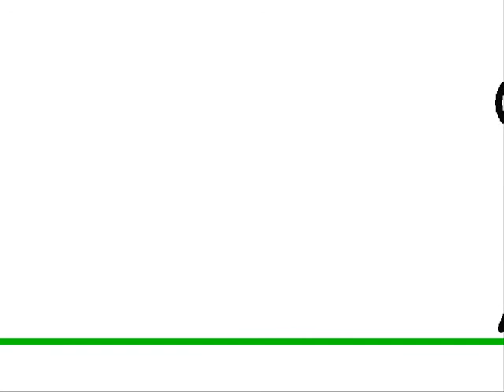absent quest XP